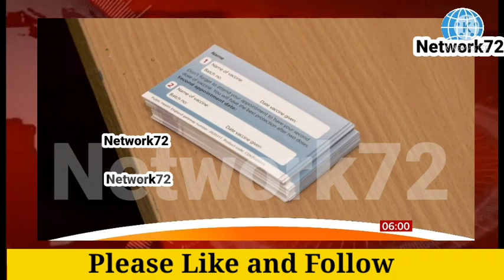Afghanistan Taliban News Joe Biden